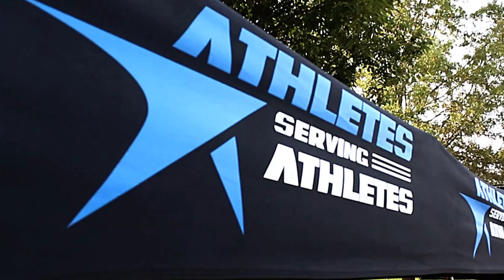What's My Excuse?